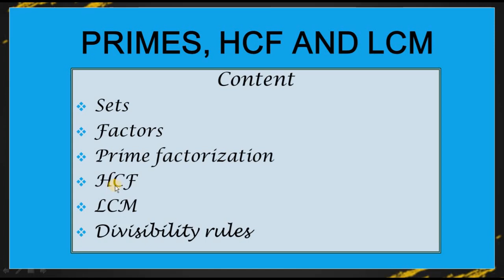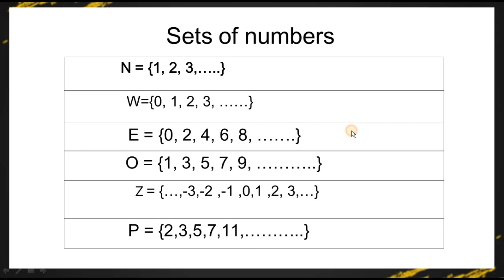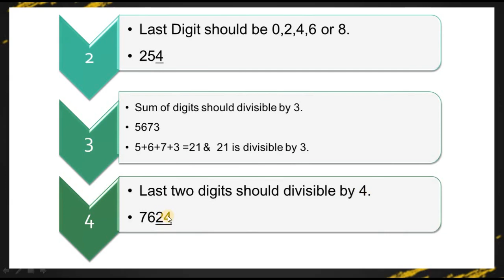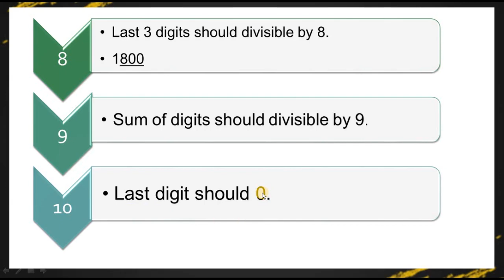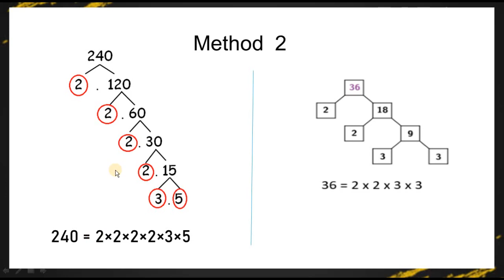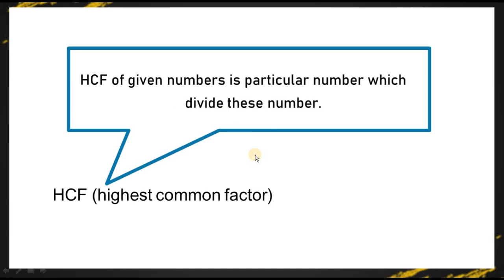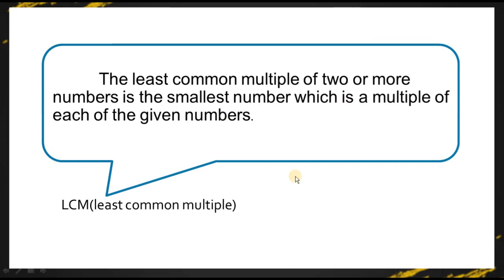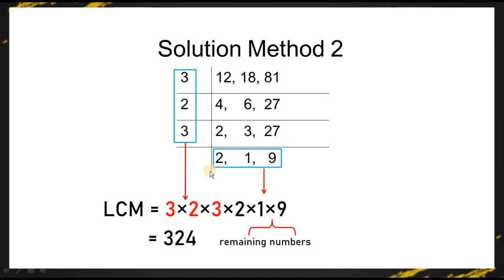Primes, HCF, LCM leacher by study OX Education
In this video we describe prime factors, prime factorization, highest common factor and least common multiple. We describe our content by power point presentation. This is my first video. Please! Comment me!